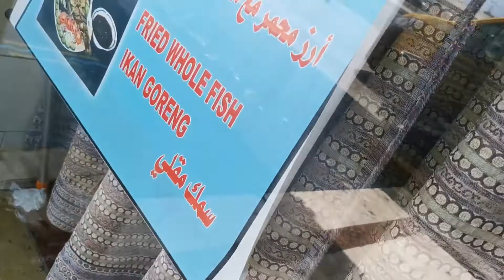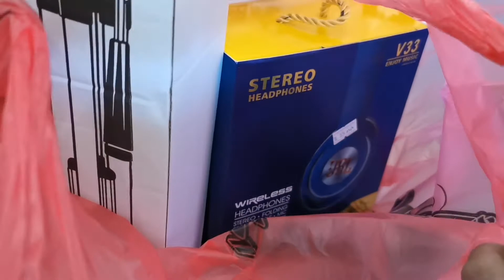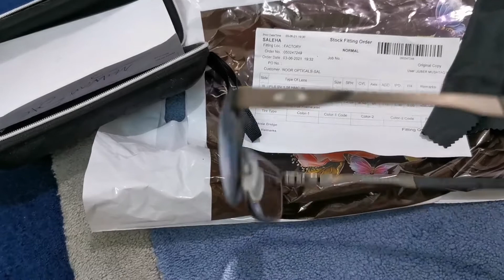Nag pagawa tayo ng reading glass 👓🎧🎙️#34